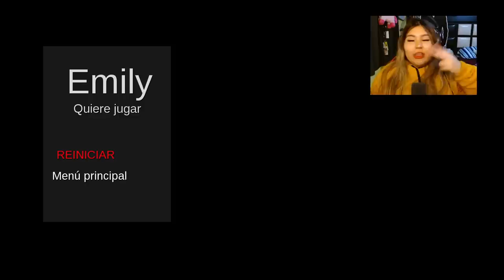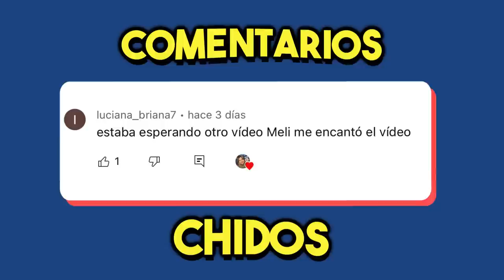NO QUIERO JUGAR (EMILY WANTS TO PLAY)😭